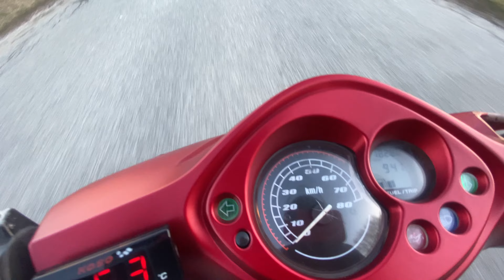kørevlog #1 (joggen går i stykker)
gutterne på hygge tur på en dejlig dag